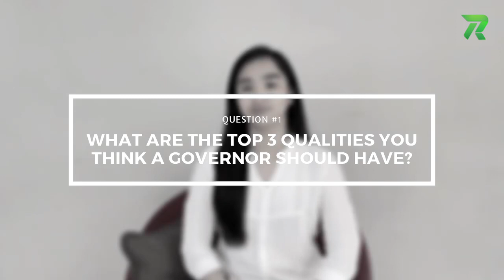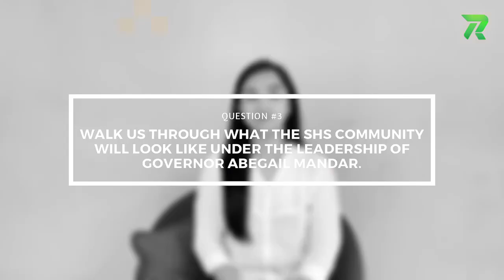ABEGAIL MANDAR Para sa Bayan